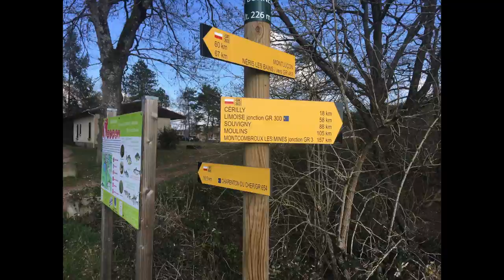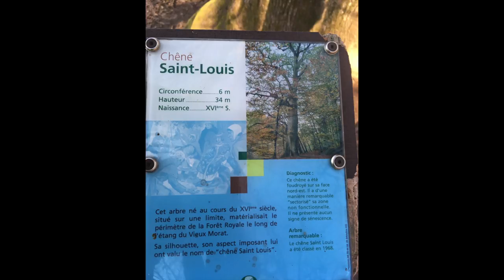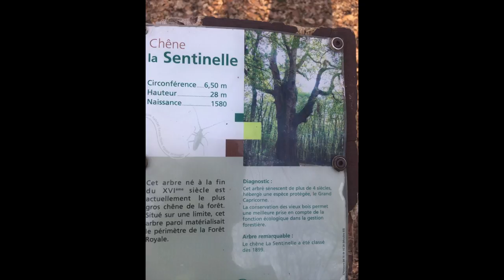Balade à Tronçais VTT 2017